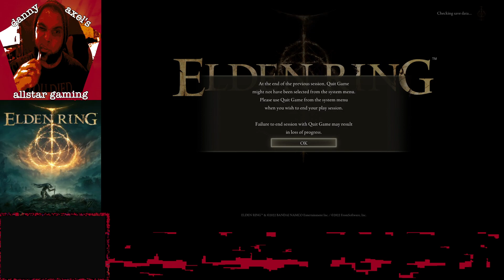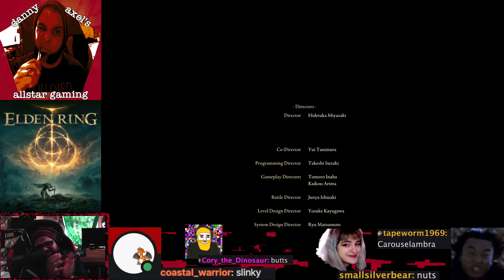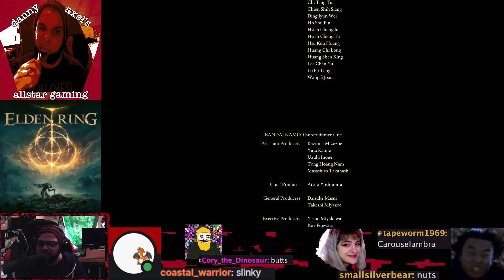danny axel and The Ghetto Souls Allstars FINISH PC || Elden Ring (Ep.37b)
... and he is the first to finish!